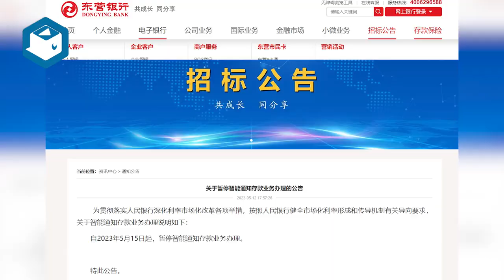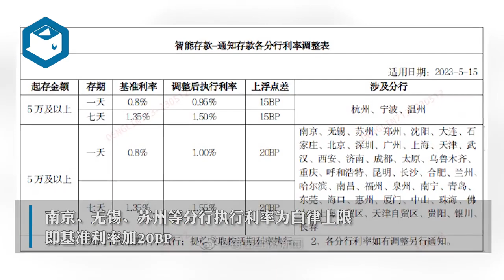多家银行密集发声：这类存款“停摆”！业内人士：有望缓解压力